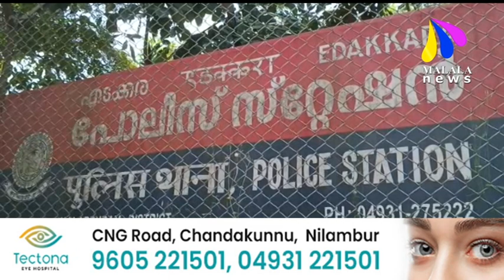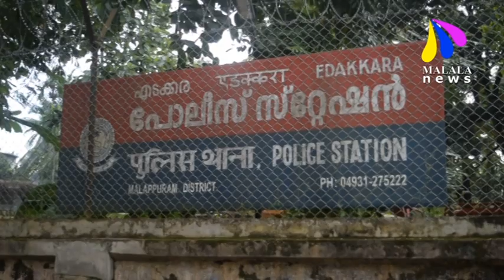MALALA വാർത്തകൾ 26.11.2023